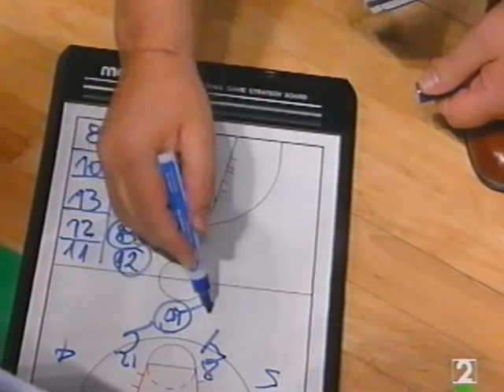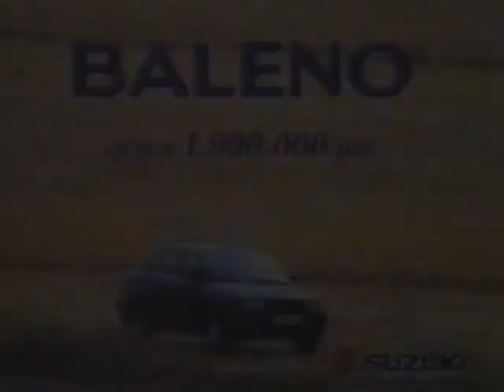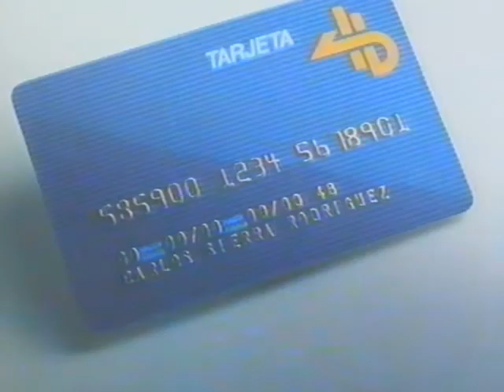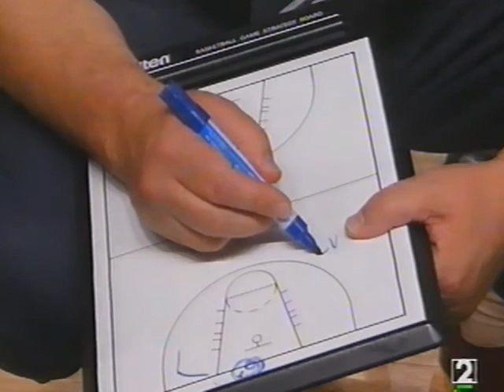Yugoslavia vs Lituania 1995 final europeo